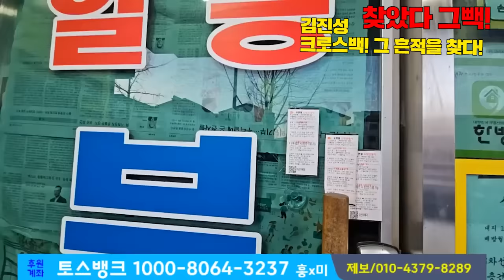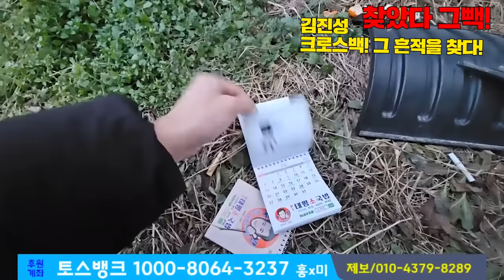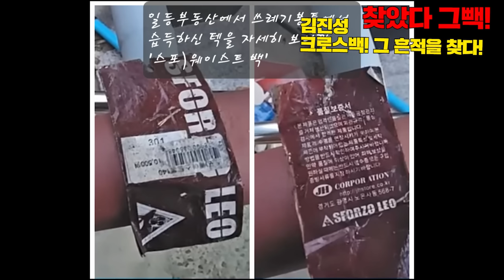[특종]이재명 당대표 암살미수범! 김진성 의 또 다른 가방! 그 증거를 찾았다!